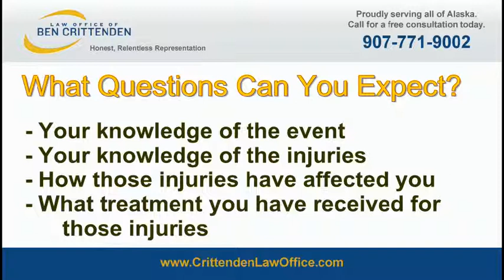What is a Personal Injury Deposition?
What is a Deposition?
At at deposition, Anchorage-based Personal Injury Attorney Ben Crittenden will accompany you to the office of the insurance defense lawyer where he will ask you questions about your case, such as how a car accident happened or how your neck or back injury feels.  A deposition is essentially a question and answer session where you will swear to tell the truth. The questions and answers are recorded by a court reporter.

If you are bringing a lawsuit for injuries you suffered then you will be required to testify about your knowledge of the events and your knowledge of the injuries. You will also be asked questions about how those injuries have affected you and what treatment you've received to treat those injuries.  The deposition is conduct consistent with the Rules of Alaska Civil Procedure.

Prior to your 'deposition' you will meet with Ben, either on the day you are scheduled to be asked questions, or on a scheduled day before the deposition. During that meeting, he will prepare you extensively about what you can expect will be asked of you by the insurance defense attorney. By the time we have finished the meeting, you will be aware of practically all the types of questions you will likely be asked by our adversaries.

Once your deposition session is finished, you can expect to receive a copy of the booklet that contains all of the questions and answers asked and given. You will also receive special instructions about how you must review the transcript for any errors, and what to do if you find factual or typographical errors.  You should review it with the same detail you would a job application.

On another date, Attorney Crittenden will have an opportunity to then question the 'defendant' (the party that you have sued) to determine from them what happened and why. You are welcome to attend the defendant's deposition with Ben, however there are some instances where he will advise against being there, and in some instances he will encourage the client to accompany him.  Once the depositions are finished, this is often the first real opportunity for an insurance adjuster to evaluate what they believe is the value of your case.

If you have been injured in an accident, you should contact an Alaska personal injury attorney.  Contact the Law Office of Ben Crittenden for honest, relentless representation.  We represent individuals who have suffered neck, back, or head injuries in car accidents, as well as wrongful death claims and child injuries.